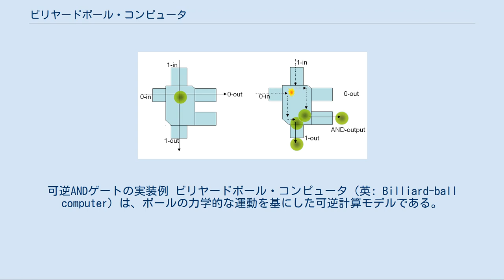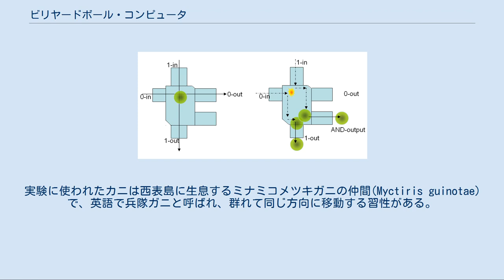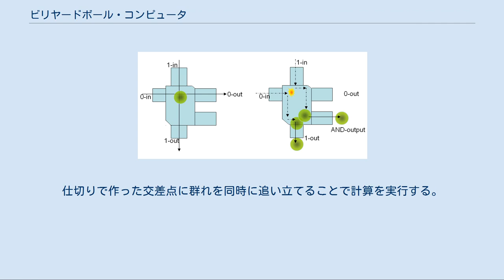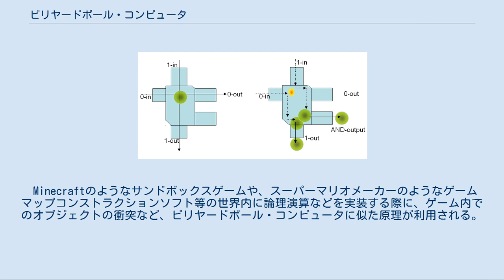ビリヤードボール・コンピュータ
可逆ANDゲートの実装例 ビリヤードボール・コンピュータ（英: Billiard-ball computer）は、ボールの力学的な運動を基にした可逆計算モデルである。
エドワード・フレドキンとトマソ・トフォリによって1982年に提案された。
エレクトロニクスによるコンピュータが電流電圧により情報を伝達し、またいわゆる能動素子を利用して論理演算を行うのに対し、ビリヤードボール・コンピュータでは摩擦のない理想的なビリヤードボールの慣性による等速直線運動と完全弾性衝突による反発が情報を運び論理演算を行う。
可逆計算を考察する上で有用なモデルのひとつである。
 ビリヤードボール・コンピュータは、摩擦のない理想的なビリヤードボールの慣性による等速直線運動と完全弾性衝突による反発が情報を運び論理演算を行う。
 論理回路は次のように構成する。
ボールの通る道筋が回路にあたり、回線上の信号はボールがその場に存在するかどうかで表される。
論理ゲートはボールの道筋の衝突する交点になる。
特に、箱やパイプを適切に配置することでトフォリゲートを作ることができ、これを使って他のどのような可逆論理ゲートも構成することができる。
つまり、適切に設計すればどのような計算でもビリヤードボール・コンピュータ上で行うことができる。
 ビリヤードボール・コンピュータはチューリング完全である。
したがって一見単純そうではあるけれども、（停止性問題の証明の方法などと同種の手法を利用することで）複雑なコンピュータでは、ある地点をボールが通過することが起こり得るか起こり得ないかは決定不能かもしれない。
 セルオートマトン上でビリヤードボールコンピュータをシミュレートすることができる。
シミュレーションを行うことのできるのはブロックセルオートマトンや二次セルオートマトンと分類されるもので、まとめて可逆セルオートマトンと呼ばれる。
このシミュレータ下ではボールは一定のスピードで常に軸に並行に進む。
ボールや論理ゲートはそれぞれに対応したパターンの生きたセルとして配置され、それらが死んだ空のセルの間を移動することで計算を進める。
 以下は似た原理を利用するものに関してであるが、必ずしも可逆ではない。
 ミナミコメツキガニ 神戸大学と西イングランド大学の研究で、ビリヤードボールの代わりにカニを使って論理ゲートを実現したというものがある。
実験に使われたカニは西表島に生息するミナミコメツキガニの仲間(Myctiris guinotae)で、英語で兵隊ガニと呼ばれ、群れて同じ方向に移動する習性がある。
群れがぶつかり合流したとき方向が一定に定まることを利用して、論理演算を行うことができる。
仕切りで作った交差点に群れを同時に追い立てることで計算を実行する。
演算の結果はカニが交差点の先のどの終端にたどり着いたかでわかる。
 Minecraftのようなサンドボックスゲームや、スーパーマリオメーカーのようなゲームマップコンストラクションソフト等の世界内に論理演算などを実装する際に、ゲーム内でのオブジェクトの衝突など、ビリヤードボール・コンピュータに似た原理が利用される。